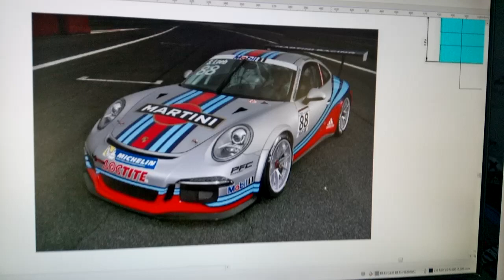porsche cayman s martini racing geo design 2019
Réalisation/adaptation kit déco Martini Racing sur Porsche Cayman-S Boxter Geo-Design Nancy